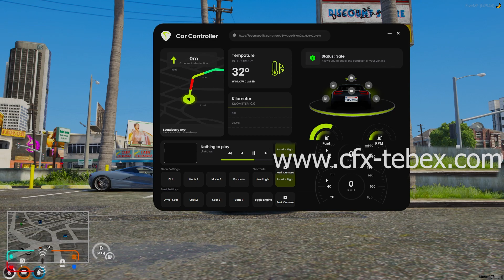Fivem Car Cantrol Script Fivem Scripts | Tebex Scripts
A FiveM car control script is a mod that adds additional functionality to the game's vehicle controls. These scripts can add new features, such as the ability to control the vehicle's lights, indicators, and siren, or they can simply improve the existing controls.

Feature
Neon Nights:
Sound and Fury:
Window Whimsy:
Interior Ambiance: